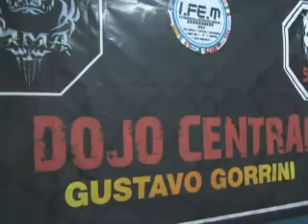GUSTAVO GORRINI ARTES MARCIALES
T.V. 4X4 Deportivo programa emitido por canal 2 Somos La Plata de Cablevisión. Conducido por Janah Grinfeld. SPORTS XXI PRODUCCIONES.